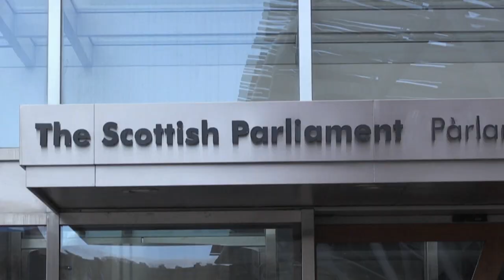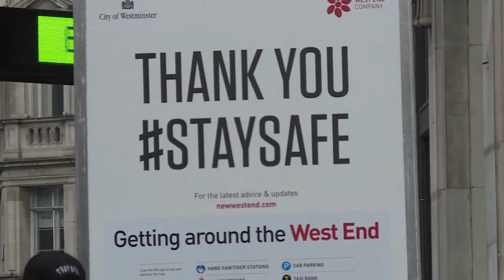Τέλος στο «θρίλερ» του Βrexit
Τα οφέλη των δύο πλευρών